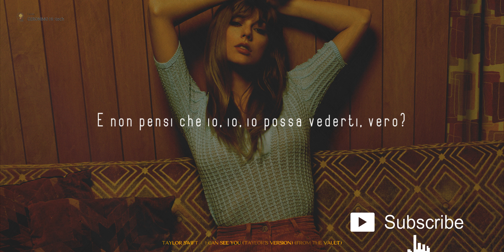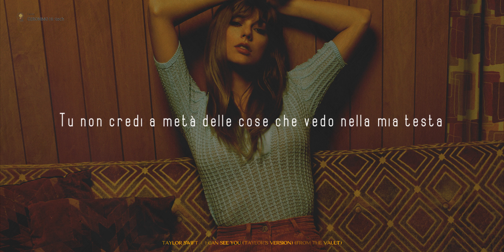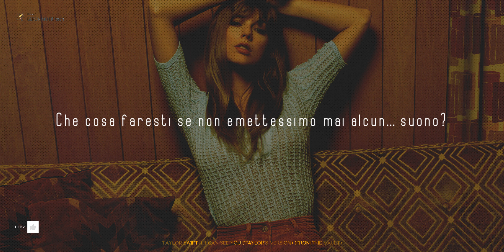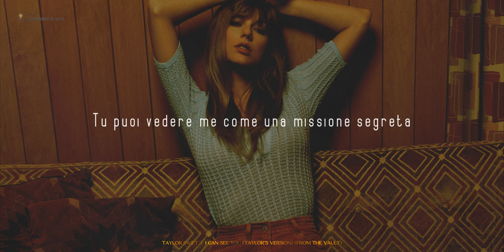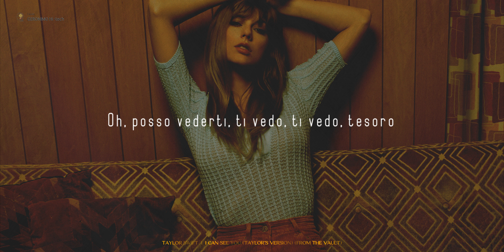Taylor Swift 🎵 I CAN SEE YOU (Traduzione Italiana 🇮🇹) (Taylor's Version) (From The Vault)